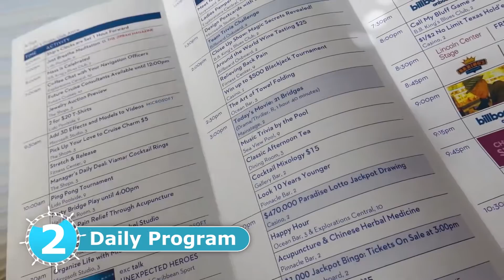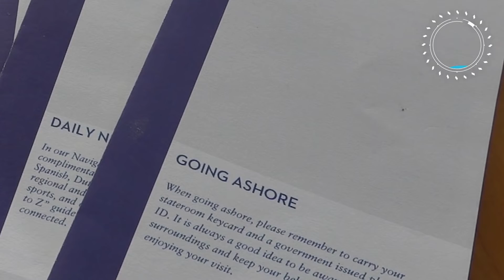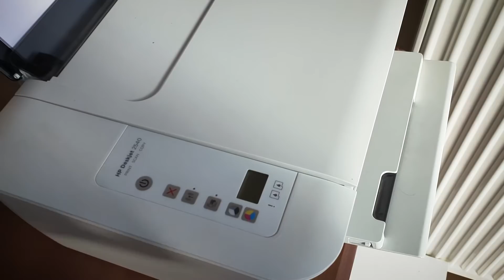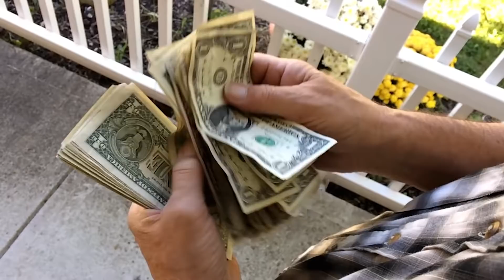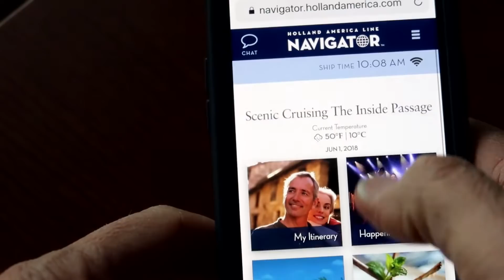You Will NEED These When Visiting A Cruise Port. Here's Why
There are 9 key things you need to pack and take out with you in every cruise port, whether you are self-touring or going on an excursion or tour. I take a look at the 9 essential items to pack for your day out in a cruise port to cover eventualities and everyday things you will face off the ship in a cruise port. Do you have any to add?

00:00 Start
00:25 Why Key
01:53 Obvious Must-Haves
02:34 Program
04:53 Money Matters
06:32 Phone
07:52 Storage
09:04 First Aid
10:21 Water
10:48 Camera